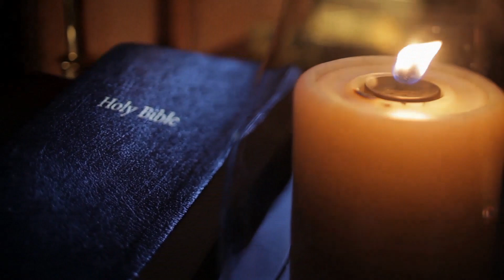Daily Bible Reading - Ecclesiastes 7 - 12 - June 18th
Follow along in your Bible as we read Ecclesiastes 7 - 12. Today we will be looking at meaninglessness of the pursuit of knowledge and, indeed, the meaninglessness of life without eternity.